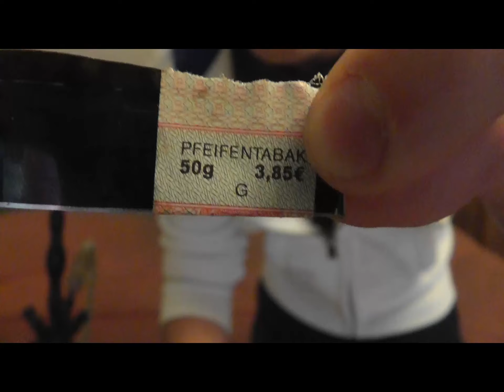Take Away Frozen Maracuja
- Bei Fragen PN auf Fanpage!